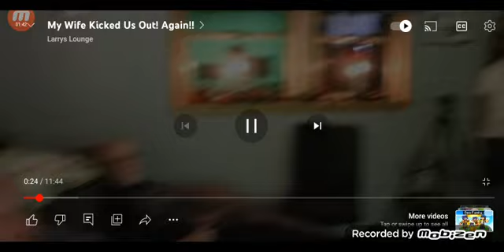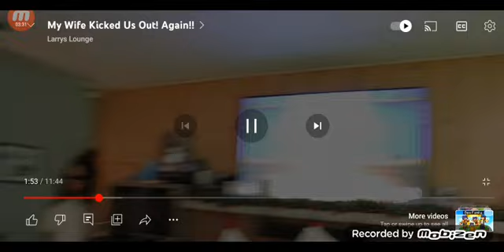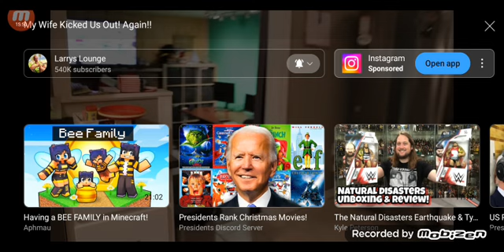Larry's Lounge Reaction: My Wife Kicked Us Out! Again!!